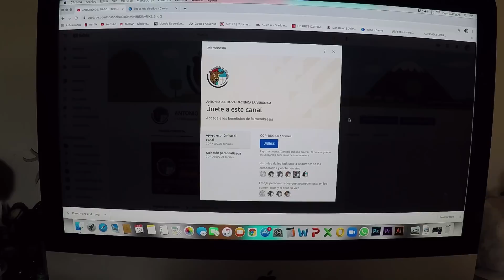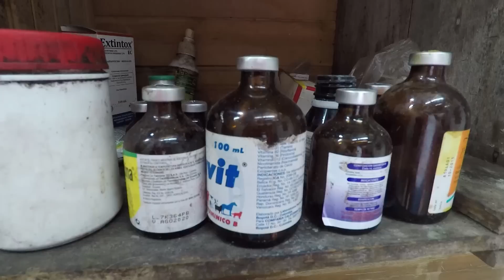QUIERES UNA LECHERÍA PRODUCTIVA?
COMO PUEDES HACER PARA QUE TU LECHERIA FUNCIONE Y SE VUELVA CADA VEZ UN NEGOCIO MÁS RENTABLE.. PAUTAS PARA QUE EL NEGOCIO LECHERO SOBREVIVA Y LOGRE GENERARNOS MAYORES INGRESOS..
ES POR ELLO QUE EL  ÉXITO CON ESTE TIPO DE NEGOCIO ES CONSEGUIR QUE SEA RENTABLE  LA  ALTERNATIVA  A LOGRAR..